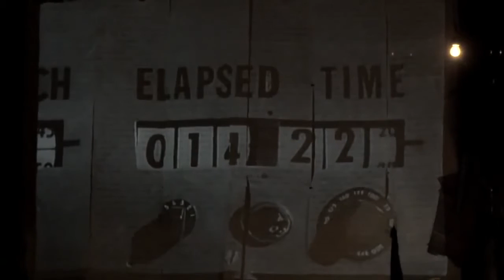SCENATET: François Sarhan — Ephémère Enchainé (2015)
SCENATETs performance of François Sarhan's "Ephémère Enchainé".
World premiere at SPOR festival 2015, Aabne Scene, Aarhus Denmark